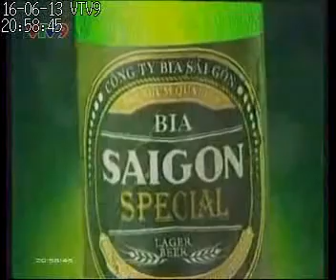vtv9 16062013 205840